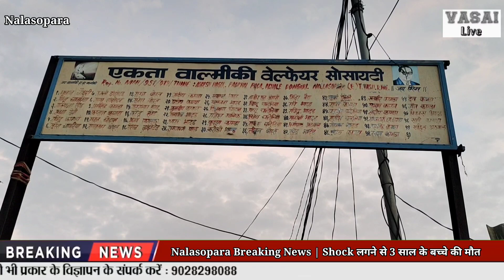Nalasopara Breaking News | Shock लगने से 3 साल के बच्चे की मौत